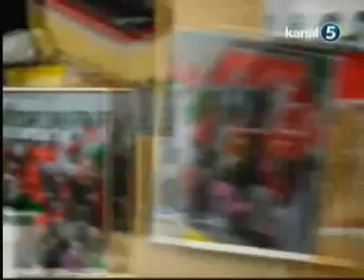Demokratik Kazanımlara Zarar Verecek Girişimlerden Kaçınılmalıdır (2)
Genel Başkan Ahmet Gündoğdu, Kanal 5 Televizyonu'nda Gazeteci-Yazar Aslan Değirmenci ile "Son Gündem" programında, Türkiye'nin gündemini meşgul eden konuları değerlendirdi. Küresel operasyonun asıl amacının, Türkiye'nin dünyanın dengesini değiştirecek süper bir güç olmasının önüne geçmek olduğunu ifade eden Gündoğdu, "Amaçları, Türkiye'nin de Suriye gibi, Mısır gibi bir ülke olması. 28 Şubat sürecinde, 12 Eylül'de olduğu gibi, görünüşte demokrasiyle yönetilen ancak vesayetin hâkim olduğu, milletin de göbeğini kaşıyan adam ilan edildiği bir ülke olsun isteniyor" şeklinde konuştu.

Eğitim-Bir-Sen ve Memur-Sen Genel Başkanı Ahmet Gündoğdu, Türkiye'nin demokratik kazanımlarına zarar verecek girişimlerden kaçınılması gerektiğini söyledi.

2010 Referandumu'nda devletin milletinden, milletin devletine geçildiğini hatırlatan Gündoğdu, "Referandumda 'Evet' diyerek demokrasinin gelişmesine katkıda bulunan tüm kesimlerin birlik ve beraberlik içinde olması kaçınılmazdır. Referandumda 'Evet' diyenler, 'Hayır' diyenlerin ekmeğine yağ sürmemelidir" dedi.

|TV 5, Son Gündem